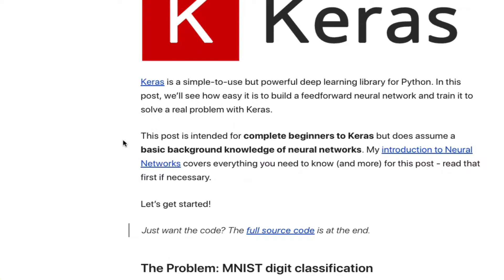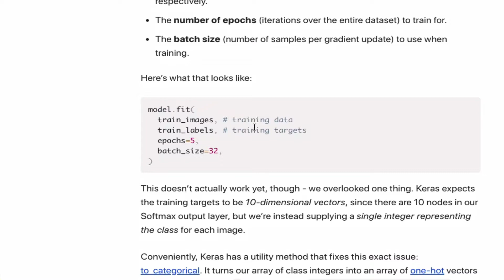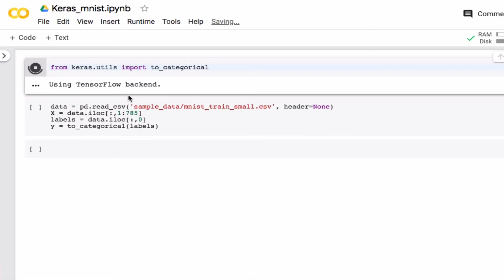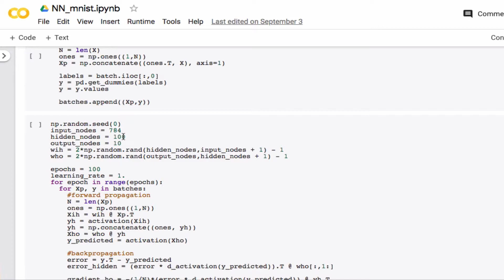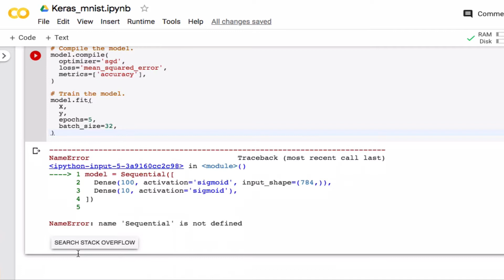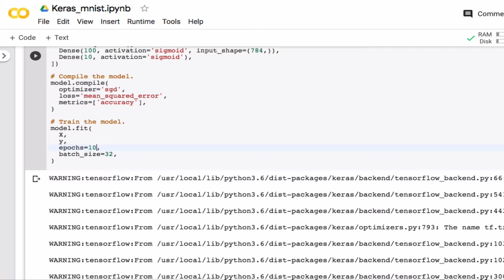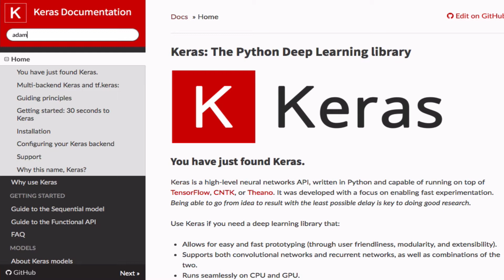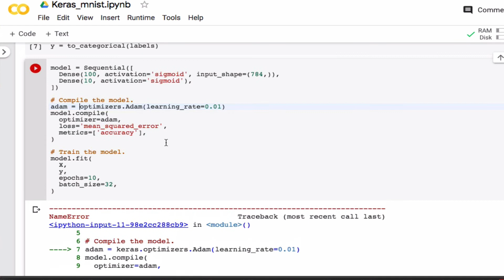Classifying Hand Written Digits Using Keras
Here' the link to the blogpost on using Keras for mnist

Use
from tensorflow.keras.utils import to_categorical
from tensorflow.keras import optimizers